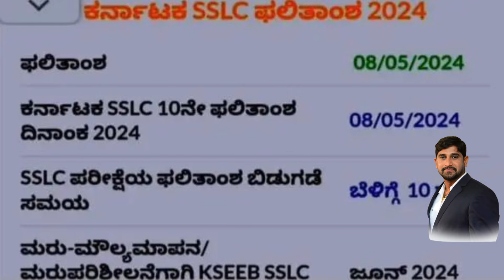SSLC RESULTS 2024/SSLC RESULT 2024 ಶಿಕ್ಷಣ ಇಲಾಖೆಯ NEW UPDATES /10th Result ಮೇ 8 ನಿಜಾನಾ? ಸುಳ್ಳಾ?result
hi students
we are providing information about SSLC RESULT NEW UPDATES 2024
Explained by punarvi edu sanskar

Welcome to Punarvi Edu Sanskar - Your Ultimate Learning Hub
📚 Are you a student eager to expand your knowledge and excel in your studies? Look no further! Our education channel is designed with YOU in mind. Join us on a journey of discovery, growth, and academic success.

🎓 Our engaging and insightful videos cover a wide range of subjects, from mathematics and science to literature and history. Whether you're preparing for exams, looking to deepen your understanding, or simply curious about the world, we've got you covered.

🧠 Get ready to unlock your full potential as our expert educators provide clear explanations, helpful tips, and practical strategies to make learning a breeze. We believe that education should be enjoyable and empowering, and that's exactly what we strive to deliver.

🌟 Join our supportive community of fellow learners who share your passion for education.

Don't miss out on the opportunity to enhance your education and achieve your goals.
Join us on a journey of knowledge and discovery as we delve into a wide range of subjects designed to enrich your learning experience. Whether you're a curious explorer or a dedicated scholar, our engaging videos and insightful tutorials will help you grasp complex concepts with ease. Let's grow and thrive together in the world of education! 🌟📖
Embark on a journey of knowledge and discovery with our engaging and informative education content tailored specifically for students. Whether you're a high school student looking to ace your exams or a college student navigating complex subjects, our channel is your ultimate learning companion.

Join us as we break down challenging concepts, demystify intricate topics, and provide you with practical study tips and strategies. Our dedicated team of educators is committed to helping you succeed academically and beyond.

Explore a wide range of subjects, from mathematics and science to literature and history, all presented in an easy-to-understand format. Dive into thought-provoking discussions, interactive quizzes, and hands-on demonstrations that will enrich your learning experience.

Let's embark on this educational journey together and unlock your full academic potential!

Remember, learning is a lifelong adventure, and we're here to guide you every step of the way.

Thank you for your loveble support ❤️💐